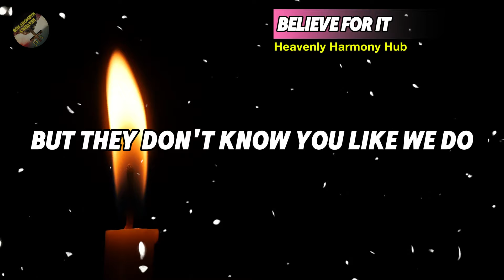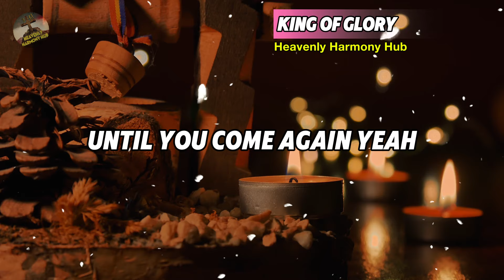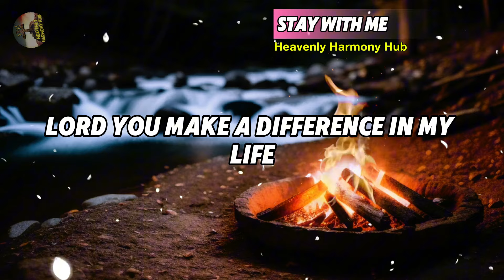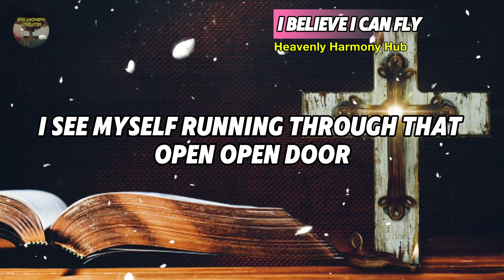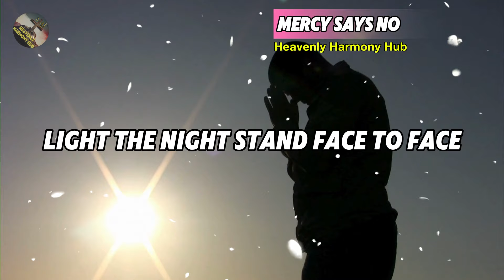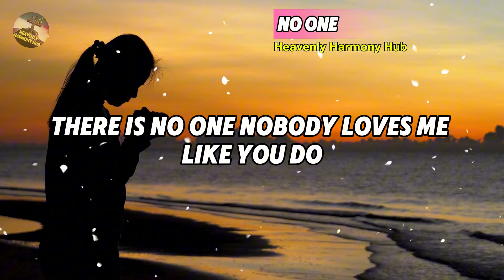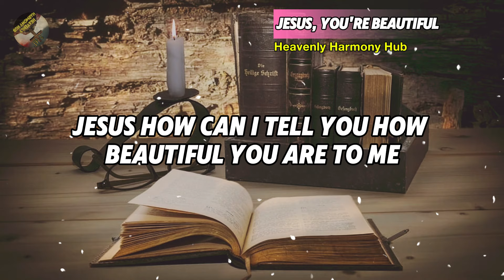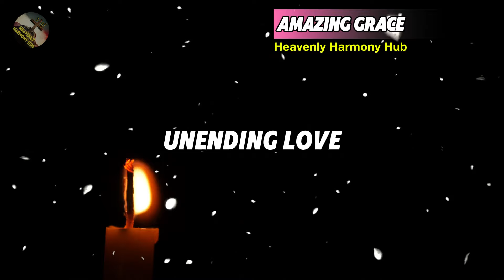CeCe Winans, Tasha Cobbs, Donnie McClurkin, Jekalyn Carr 🙌 Greatest Black Gospel Music With Lyrics